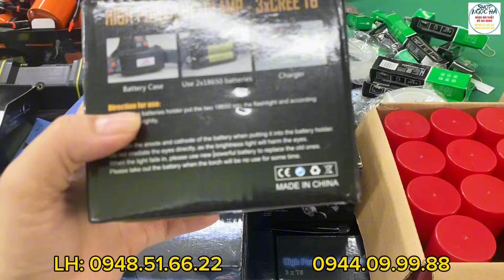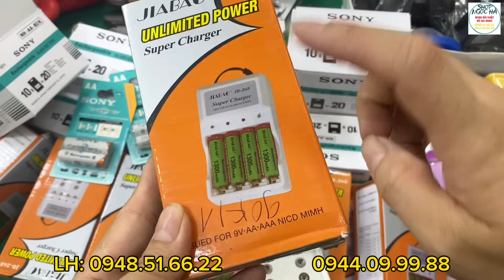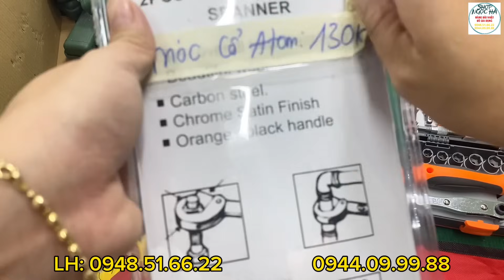Hàng bãi nhật - đồ nghề - dụng cụ - phụ kiện các loại từ 4k - seo đèn đội đầu - các mã đèn -pin sạc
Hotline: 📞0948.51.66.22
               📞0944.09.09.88